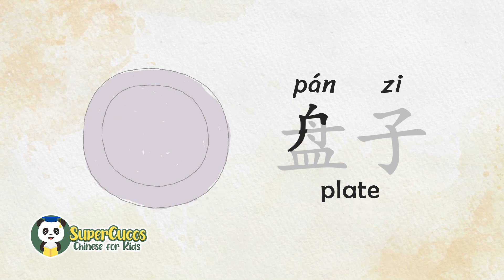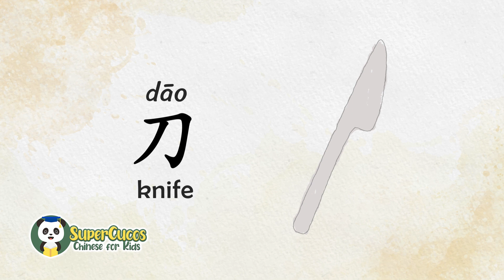Learn Chinese for Kids- Tableware | 学中文- 餐具 | Aprender Chino - Menaje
Free worksheets are available in SUPERCUCOS.COM and in our facebook page SUPERCUCOSKIDS. In this video, you can learn how to say and write "bowl, glass, chopsticks, plate, spoon, fork, knife " in Chinese mandarin. The pronunciation, pinyin and characters. 学习¨碗，杯子，筷子，盘子，勺子，叉子，刀¨的汉语普通话的发音，拼音和文字书写。Aprender las pronunciaciones, pinyin y los símbolos simplificados de vocabulario de cubiertos y vajilla.

VOCABULARIES FOR KIDS, focus on Pronunciation and Writing so kids can be familiar with Chinese Characters. The idea of this serie is to cover Basic Words by Themes:

PINYIN / PRONUNCIATION, focus on pinyin and tones.